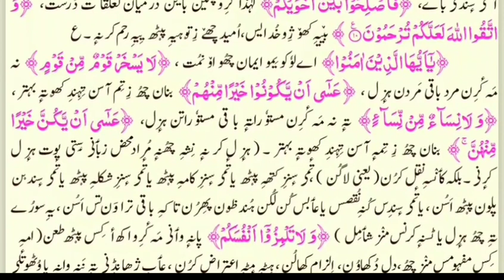surah hujrat.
Quran is best medicine to all diseases. surahhujurat kashmiritranslation.